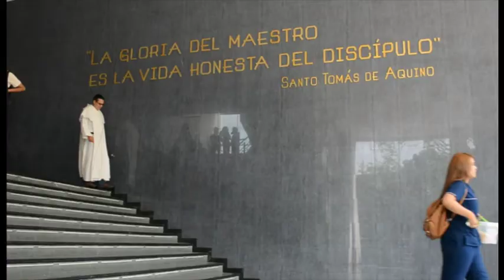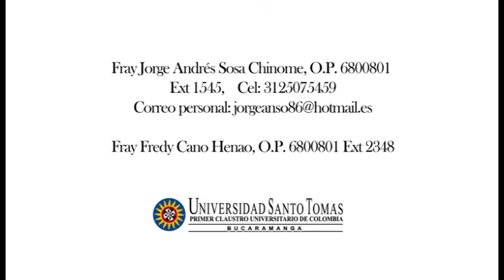Capítulo 1: Lámpara es tu Palabra: Familias Tomasinas